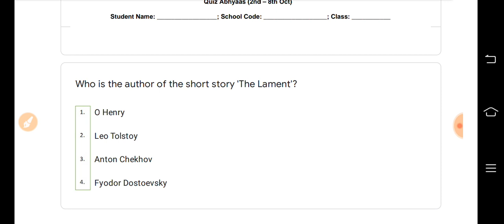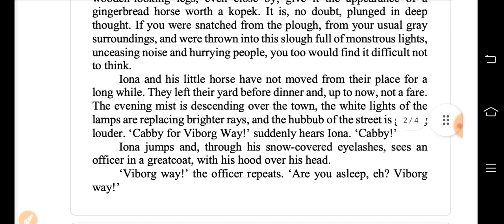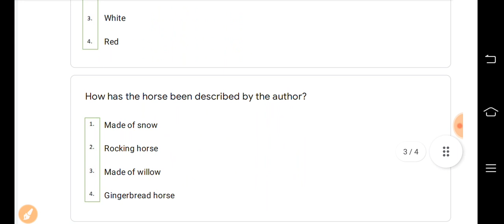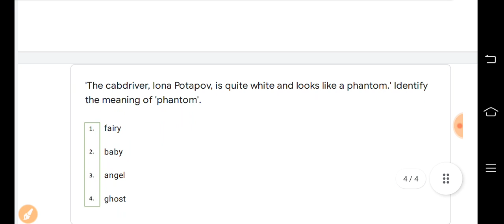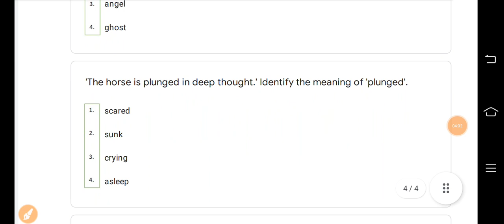Class 11 English Quiz Abhyaas Answers || 2 अक्टूबर 2021 साप्ताहिक क्विज अभ्यास || Smile 3.0 Quiz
🌺 Quiz Solved By चन्द्र सिंह राठौड़ पल्लू 🌺

18 सितंबर 2021 की सभी वाट्सएप क्विज अभ्यास का उत्तर सहित का लिंक 👇👇👇👇👇

कक्षा 1 एवं 2 के लिए (बोद्धिक विकास) क्विज अभ्यास उत्तर सहित

कक्षा 1 एवं 2 के लिए क्विज अभ्यास उत्तर सहित
भाषा विकास
(Language Development)

कक्षा 3 की अंग्रेजी विषय क्विज अभ्यास उत्तर सहित

कक्षा 3 के लिए गणित विषय साप्ताहिक क्विज अभ्यास उत्तर सहित

कक्षा 4 अंग्रेजी क्विज अभ्यास उत्तर सहित

कक्षा 4 गणित क्विज अभ्यास उत्तर सहित

कक्षा 5 अंग्रेजी क्विज अभ्यास उत्तर सहित

कक्षा 5 गणित क्विज अभ्यास उत्तर सहित

कक्षा 6 गणित क्विज अभ्यास उत्तर सहित

Class 6 अंग्रेजी का क्विज अभ्यास उत्तर सहित

Class 7 हिंदी का क्विज अभ्यास उत्तर सहित

Class 7 सामाजिक विज्ञान का क्विज अभ्यास उत्तर सहित

Class 8 अंग्रेजी का क्विज अभ्यास उत्तर सहित

Class 8 गणित का क्विज अभ्यास उत्तर सहित

Class 9 सामाजिक का क्विज अभ्यास उत्तर सहित

Class 9 हिन्दी का क्विज अभ्यास उत्तर सहित

Class10 गणित का क्विज अभ्यास उत्तर सहित

Class 11 राजनीति विज्ञान का क्विज अभ्यास उत्तर सहित

Class 11 रसायन विज्ञान क्विज अभ्यास उत्तर सहित

Class 11 अर्थशास्त्र क्विज अभ्यास उत्तर सहित

Class 12 इतिहास का क्विज अभ्यास उत्तर सहित

Class 12 जीव विज्ञान क्विज अभ्यास उत्तर सहित

Class 12 अर्थशास्त्र क्विज अभ्यास उत्तर सहित

🙏🌷🙏🌷🙏🌷 सधन्यवाद 🌷🙏🌷🙏🌷🙏

स्थान : नोहर बस स्टैंड के पीछे, बुडानिया हॉस्पिटल के पास, पल्लू
निदेशक : हरि सिंह राठौड़ पल्लू (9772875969)
संचालक : रणवीर सिंह राठौड़ पल्लू (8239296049)
व्यवस्थापक : उदय सिंह राठौड़ पल्लू (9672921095)